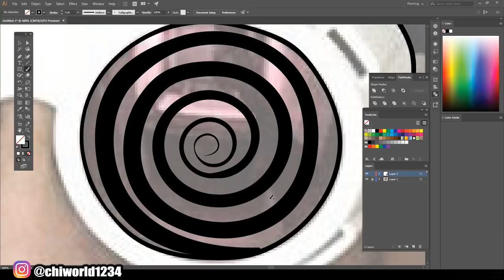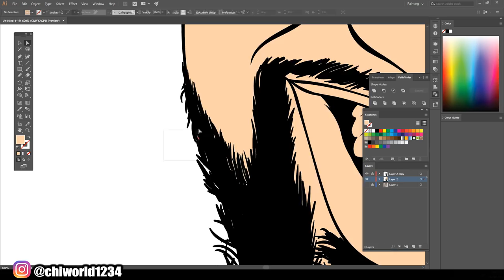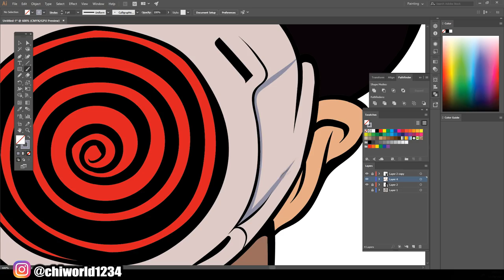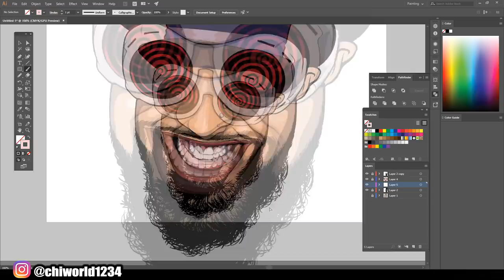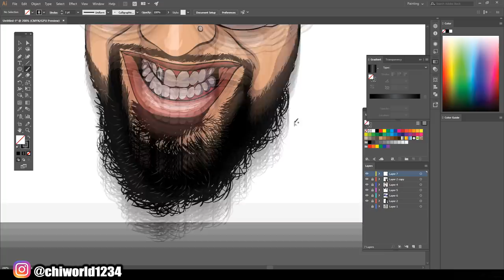Cartoon Speedart For Customer / Adobe Illustrator